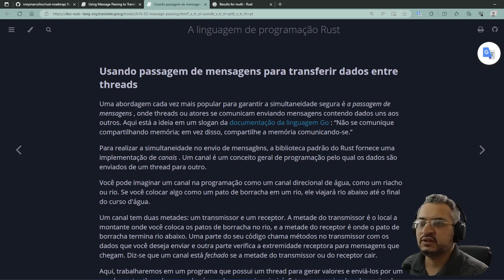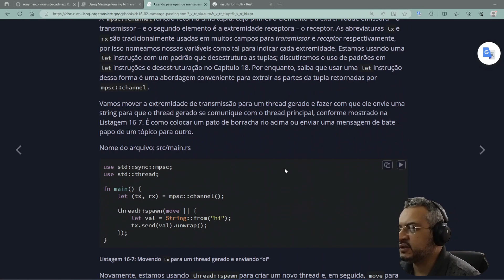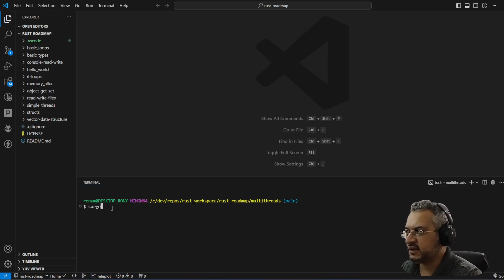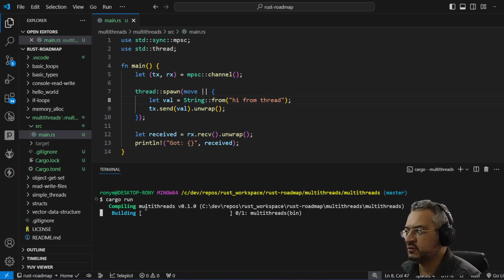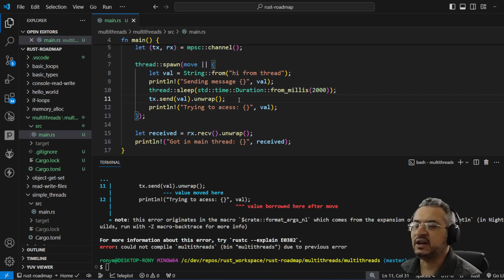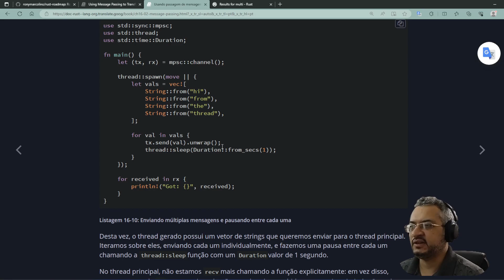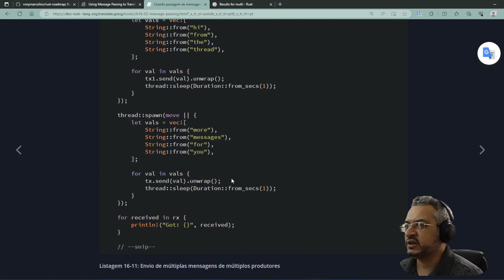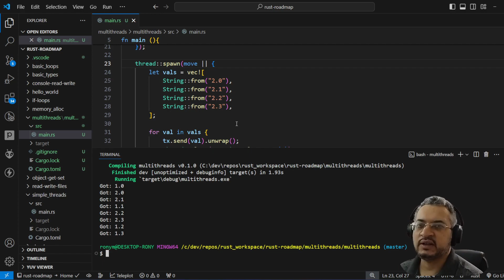🦀Rust roadmap part12 - Multithreads